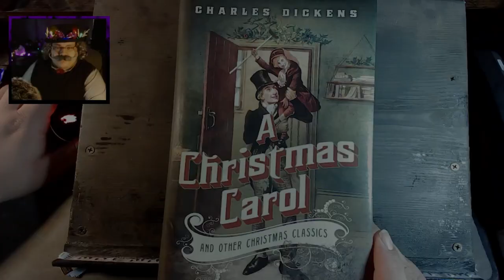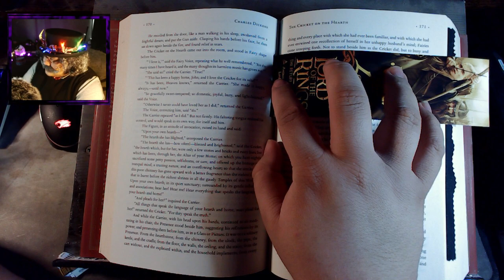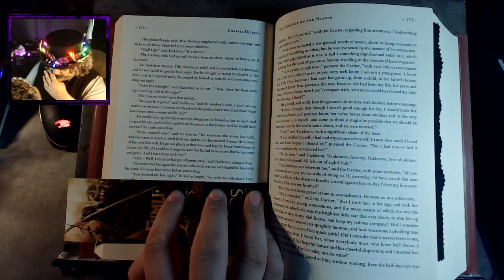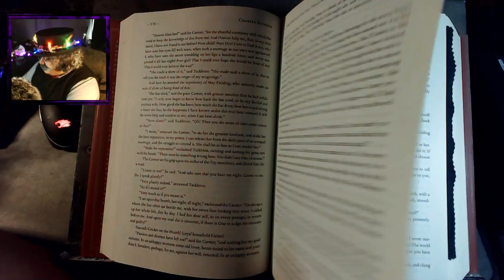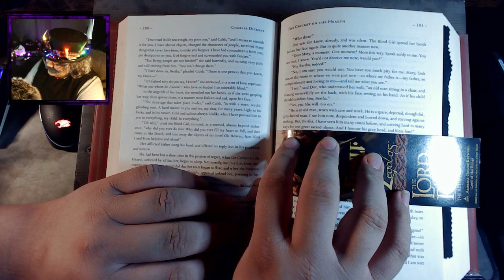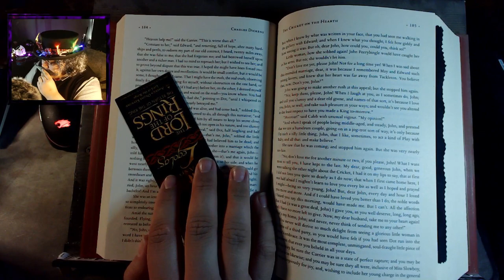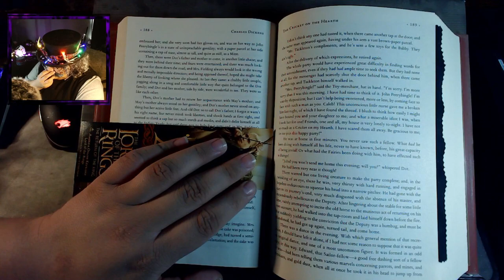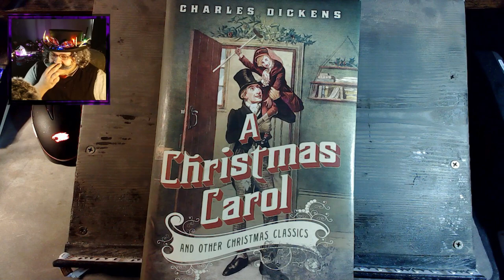Jack Frost returns to read "The cricket on the hearth" by Charles Dickens pt.3 (END)